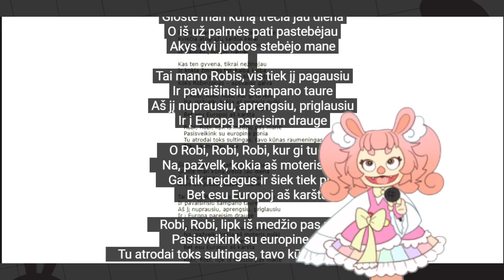ANGLISKAS ZMOGUS DAINUOJA ROBINZONA prikolas 【Web Vtuber】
YAAAY
Viewer Rules
To help everyone enjoy the stream more, please follow these rules:
1.Be nice to other viewers. Don’t spam or troll
2.If you see spam or trolling, don’t respond. Just block, report, and ignore those comments.
3. Backseating is welcome in most of my streams unless I say so. No spoilers
Dont have discord?